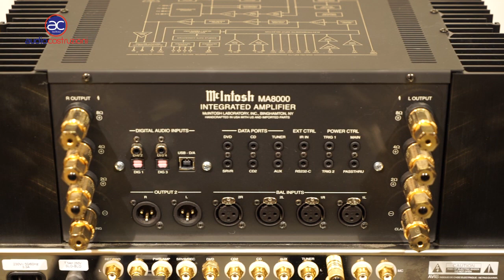Presentazione negozio Audiocostruzioni Hi-Fi Vendita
Audiocostruzioni Hi-Fi Vendita